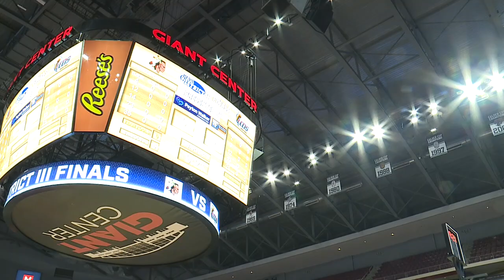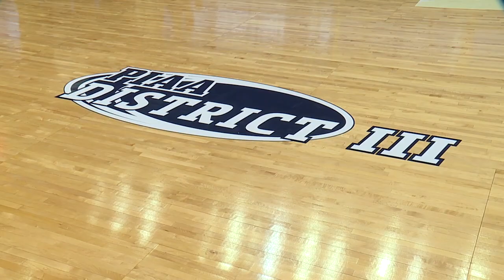Exchange student helps Lancaster Country Day rebound in districts | Sports Spotlight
It's never easy to make it to a district championship game.

And while there is strength in numbers, numbers were not always a strength for Lancaster Country Day's girls' basketball team.

"Our goal was to get here," said Head Coach Fernando Sanchez.  "That was one goal for the girls because they didn't make it here.  They fell short last year."

A year ago, the Cougars were the top seed in the district tournament.  But injuries and illnesses forced a forfeit, leading to a sudden and disappointing end in the district semifinals.

"The girls returning from last year, they were hungry," recalled Sanchez.

More numbers helped this season, including one from slightly outside of Lancaster County.

"I'm from Germany. And I'm currently on an exchange year here," said junior Carolina Lang.